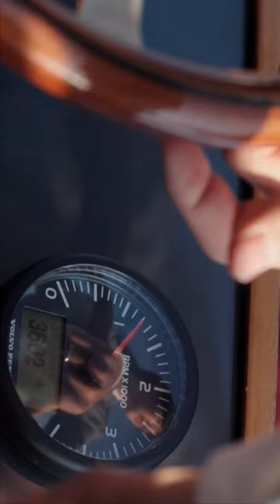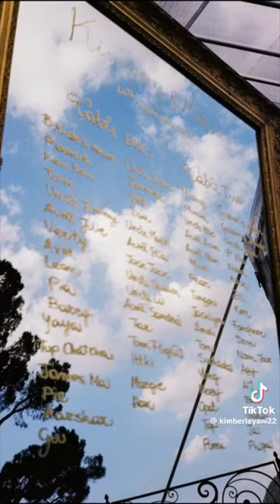[14/09/2023] Mark Kim Celebration Wedding 💍🤵👰🗝